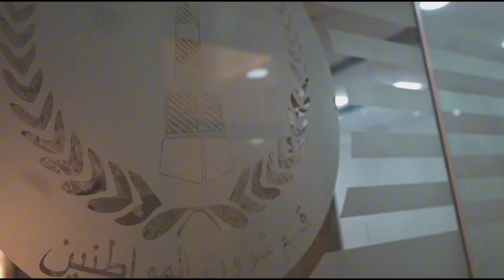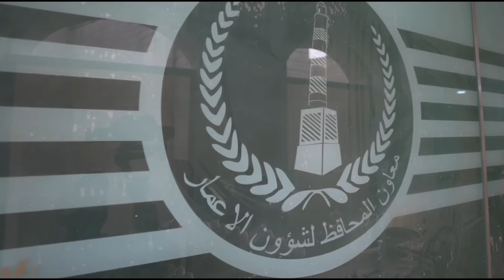مبنى محافظة نينوى الموصل